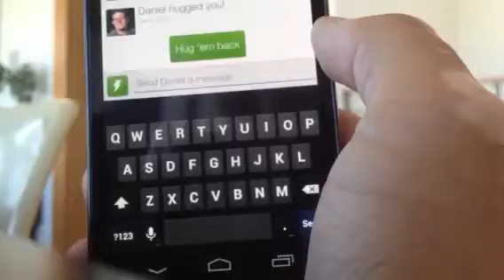Progress on Avocado for Android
The input UI we began on the iOS version is getting adapted to our Android version. Neat! Can't keep my thumb off of it -- buttons go up ... buttons go down ... buttons go up ... buttons go down.